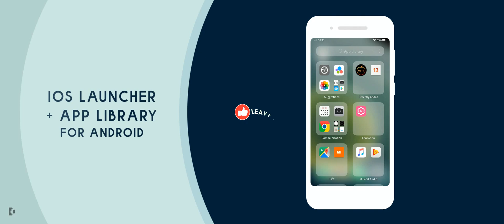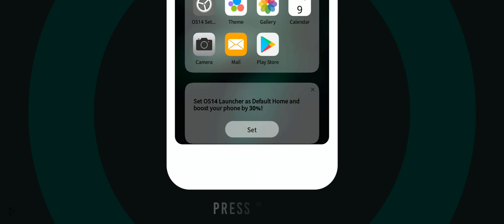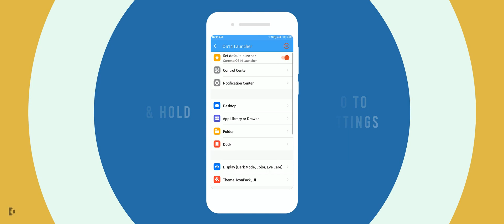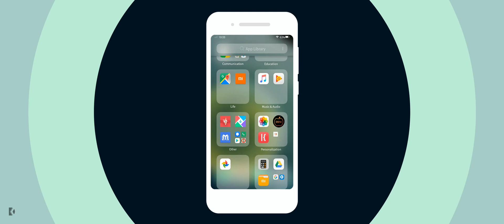Get iOS 14 App Library On Any Android || iPhone 12 App Library For Android || Best iOS 14 Launcher